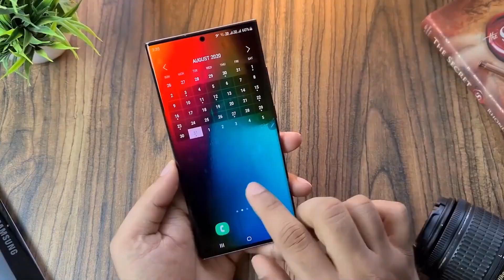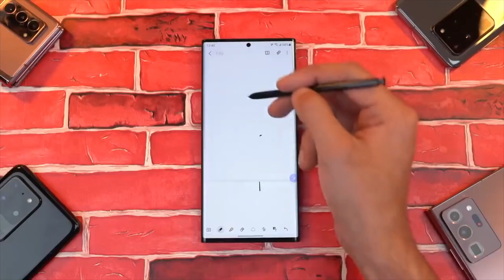Samsung Galaxy Z Fold 4 - HERE WE GO